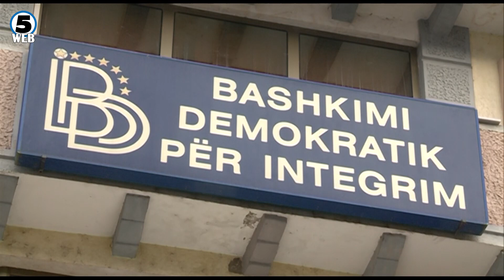Реакции по одлуката на владата на законите за автопатиштата да стави европско знаменце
Продолжуваат препукувањата меѓу власта и опозицијата за законските измени за изградба на автопатиштата од „Бехтел и Енка“.